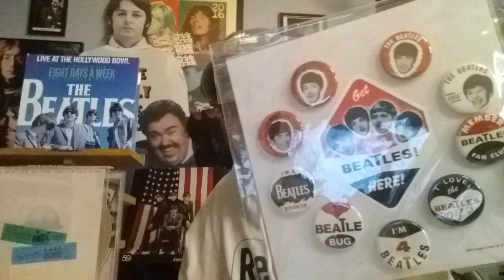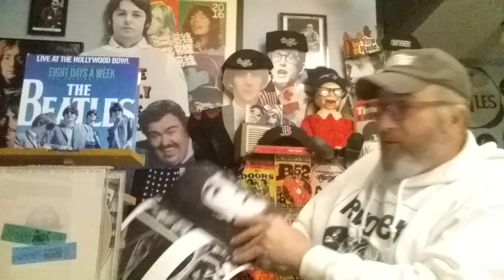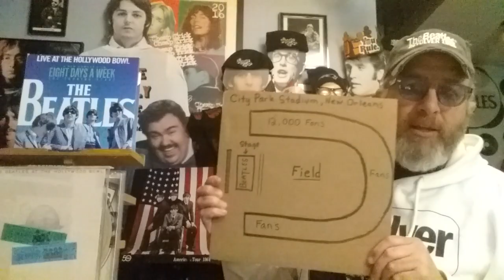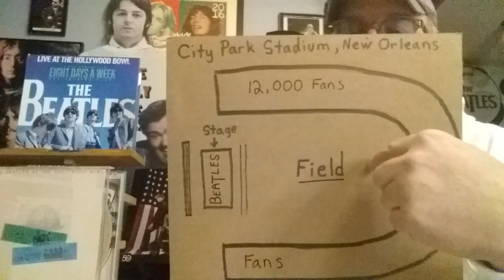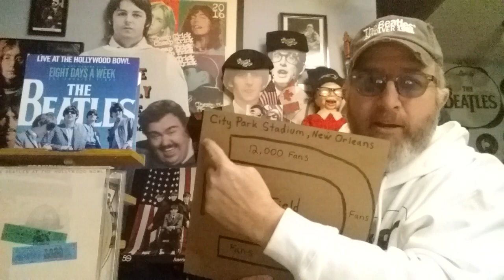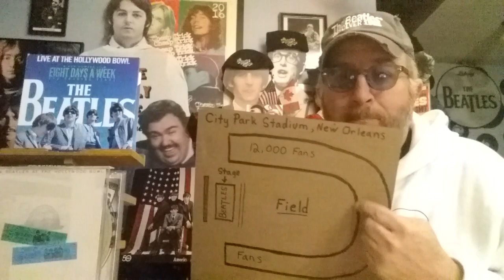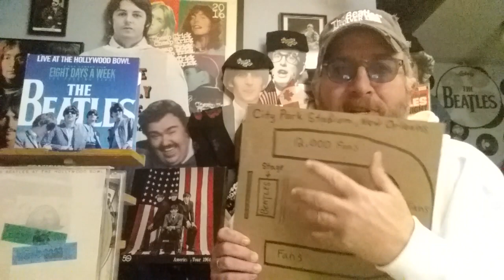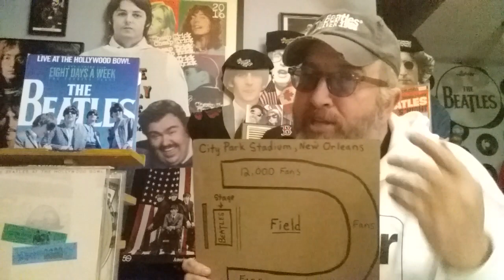The Beatles - 1964 US Tour "Madness in New Orleans"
How can something so important be screwed up so bad? How can government and public safety officials be so inept? Find out how right here!